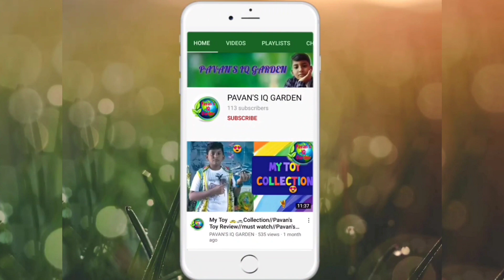Krishna drawing with poster colours | Happy Janmashtami | Pavan's IQ Garden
Krishna drawing with poster colors | Krishna drawing step by step | easy Krishna drawing